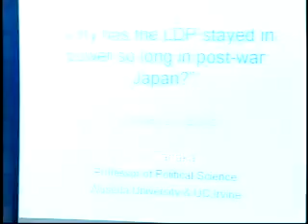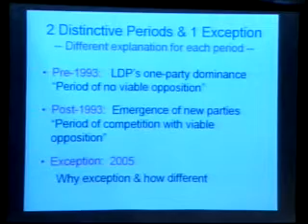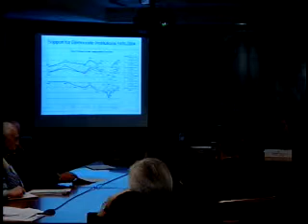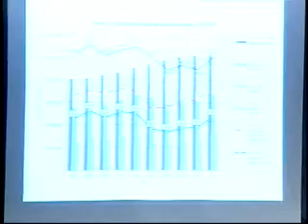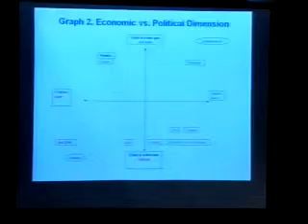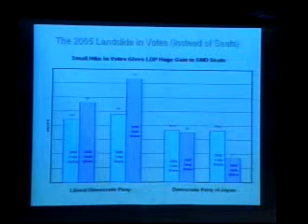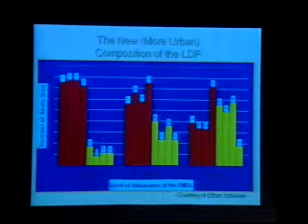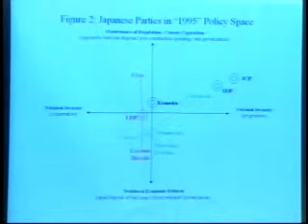Japan as a One-Party State: The Future for Koizumi and Beyond